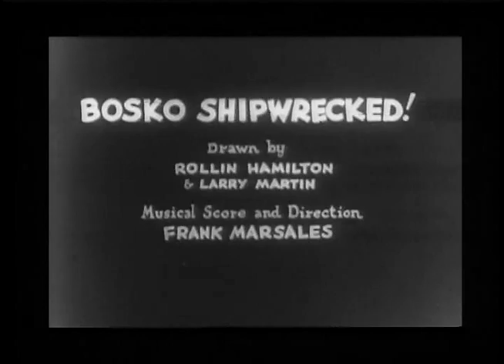Bosko - Bosko Shipwrecked!, 1931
Bosko is found aboard a ship at sea during a terrible storm and winds up shipwrecked on an island populated with canibals & ferocious animals.

Bosko is an animated cartoon character created by Hugh Harman and Rudy Ising in 1927 and the first recurring character in the Leon Schlesinger cartoon series Looney Tunes.

"Although Harman and Ising based Bosko's looks on Felix the Cat, Bosko, like Mickey, got his personality from the blackface characters of the minstrel and vaudeville shows popular in the 1930s. Whereas Disney masked Mickey by making him a mouse, Harman and Ising made Bosko a genuine black boy. Keeping with the stereotypes of the minstrel shows, Bosko is a natural at singing, dancing, and playing any instrument he encounters." He is a curious and lively boy who finds a (musical) solution to every problem, accompanied by his girlfriend Honey and his dog Bruno. The plots are generally weak though. Some Bosko cartoons found on the Internet weren't included in this collection.